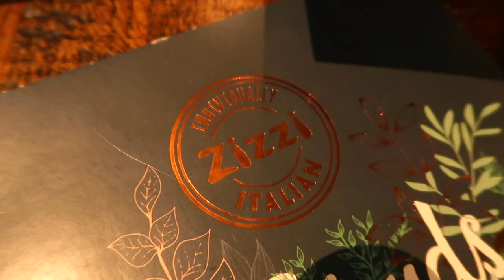Sister Takeover!! | Darcey's Weekend Vlog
My sister Darcey takes over my channel! A bit of something different for the channel but after months of asking for a chance to make a video we took the camera out on a day out and made this video together. We had a lot of fun and Darcey can't wait to one day make her own videos and show all of her friends at school.

She hopes you enjoy!!

Love Ellie & Darcey.

More Vietnam Videos to come soon!